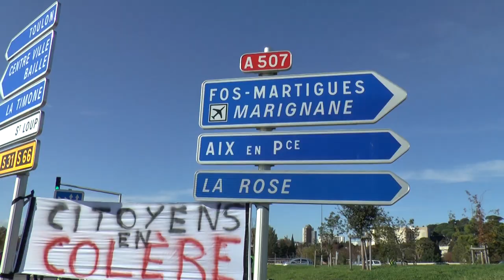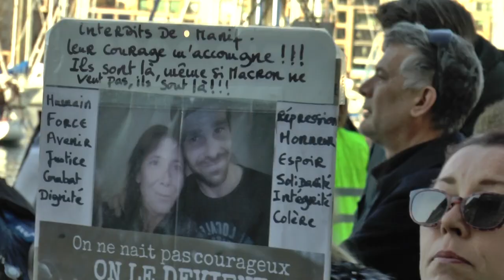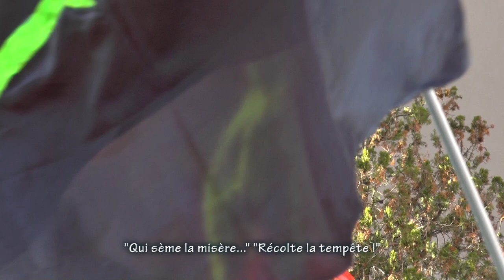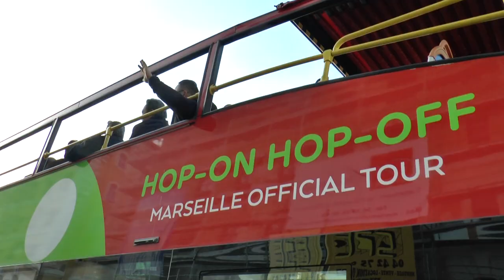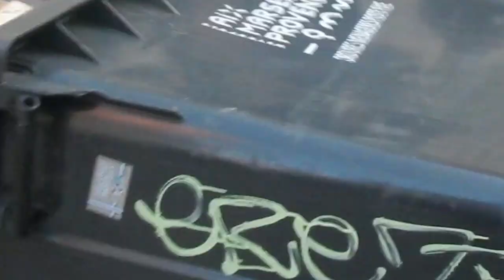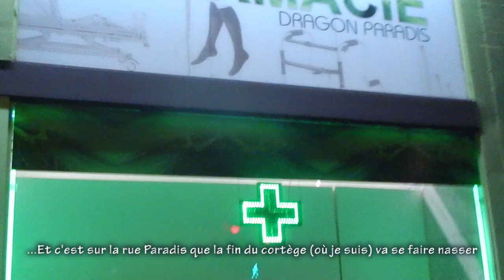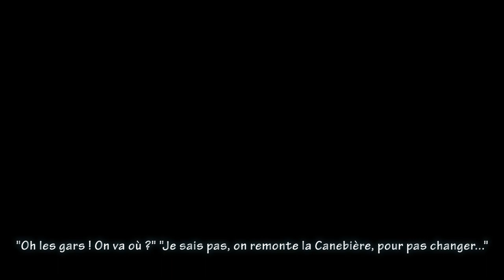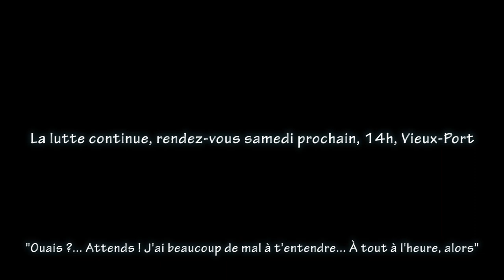Acte 53 Anniversaire Gilets Jaunes Marseille (mon résumé)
La police, très vite, découpe le cortège en morceaux, mais pour se retrouver débordée par des groupes déterminés et, du coup, disséminés dans la ville.
Bonus anniversaire : Rond-Point de Florian et Rond-Point de l'Europe Marcel Brion